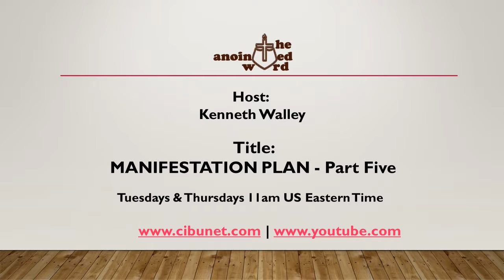Manifestation Plan 5 By Dr. Ken Walley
The Anointed Word Broadcast on how to prepare for the fulfilment of God's Promises concerning your divine destiny